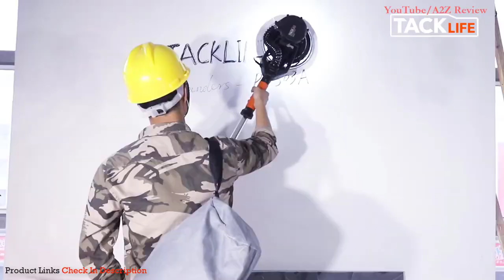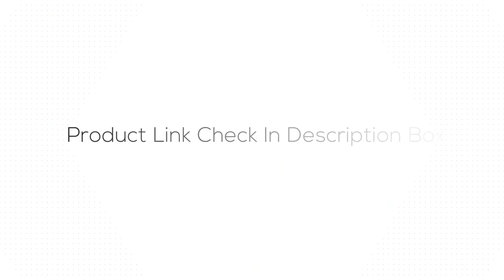✅ TOP 5 Best Drywall Sander 2023 [Buying Guide]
Best Drywall Sanders BUY Or CART NOW ➖
Links below to the best drywall sanders we listed in this drywall sander review video -

BUY Or CART NOW ↓↓↓
➜ 1. Ginour 6A 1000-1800RPM Drywall Sander
➜ 2. Meterk 710W 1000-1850RPM Wall Sander
➜ 3. VIVOHOME 750W Electric Drywall Sander
➜ 4. TACKLIFE 800W Electric Drywall Sander
➜ 5. Ginour Electric Drywall Sander Vacuum

⭐ AliExpress Deals (Cheap)

📌 All kind Of Tools
📌 Consumer Electronics
📌 Computer & Networking
📌 Mobile Phones & Accessories
📌 Home & Garden Appliance
📌 Health & Household
📌 Sports & Entertainment
📌 Automobiles & Motorcycles

LOVE ME